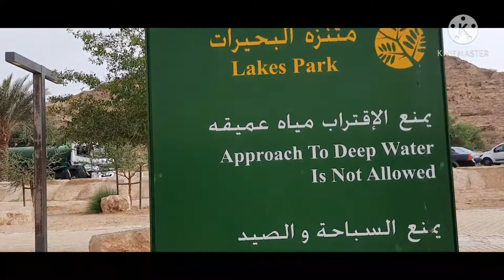HAPPY EID MUBARAK...(LAWA SA DISYERTO)